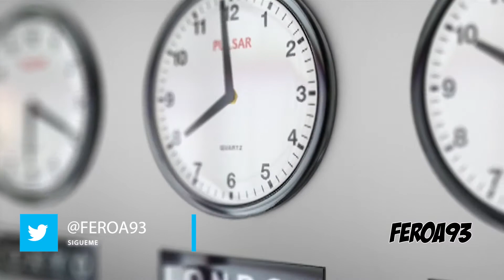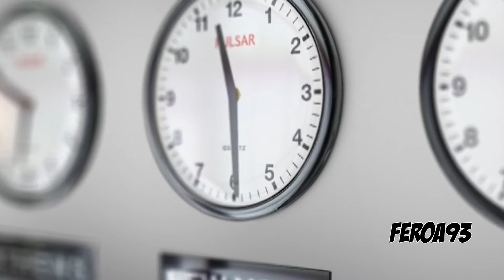Facebook te ayudará a que encuentres trabajo | Noticias.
Hola gente como ya vieron en el titulo, facebook ahora tomara un papel mas importante a la hora de que busques un empleo, ya puedes irte olvidando de esos grupos etc..

Como sacar a los que te roban el wifi
Como cambiar el nombre de tu wifi?

SUPER TUTORIALES
Como saber quien esta conectado a tu wifi
Que es el copyright?
como mejorar la velocidad de tu internet?